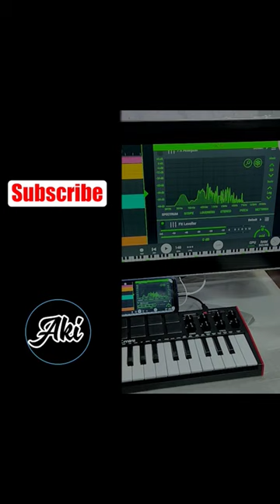The singing goat | Love your voice